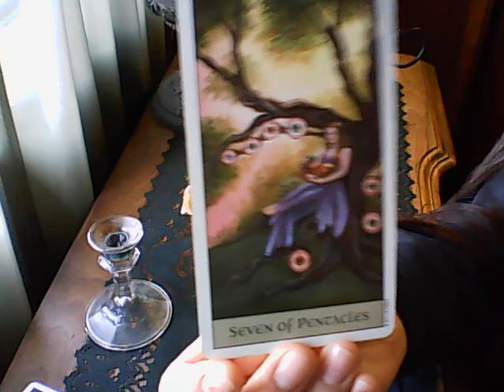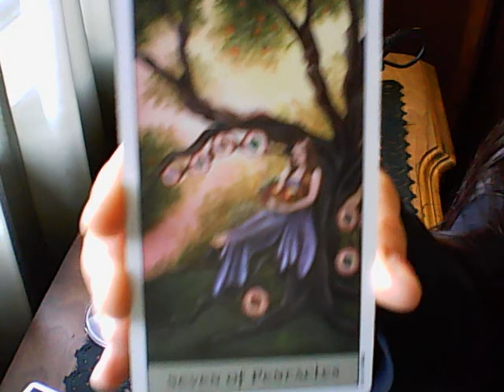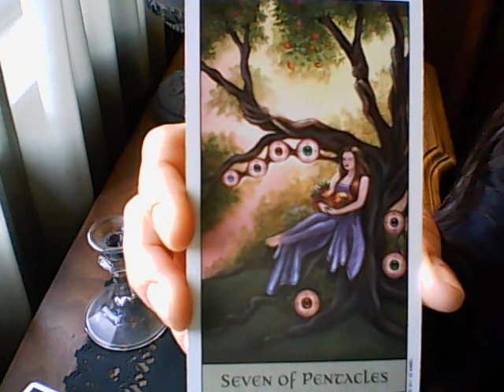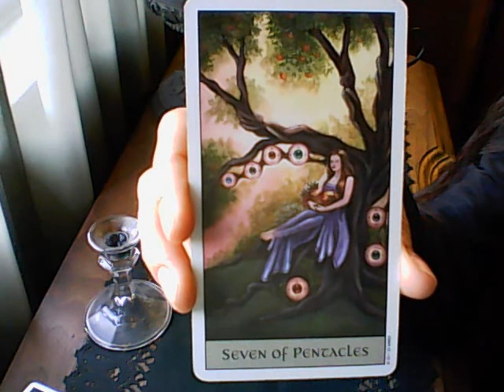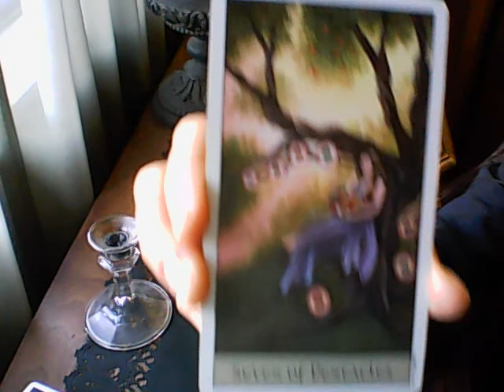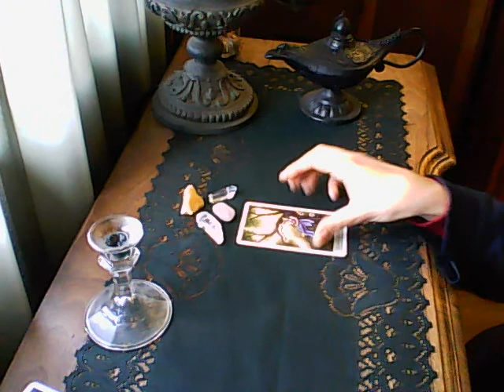Gemini March Love Quickie(8 - 14)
This weekly love reading is for the sign of Gemini Sun, Moon, Rising & Venus.